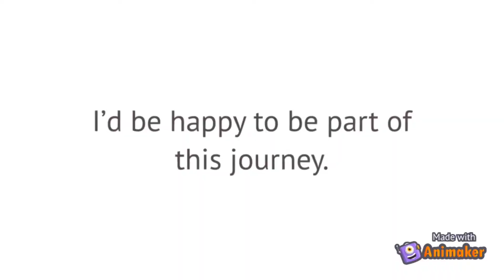How to improve mental health and personality by manu